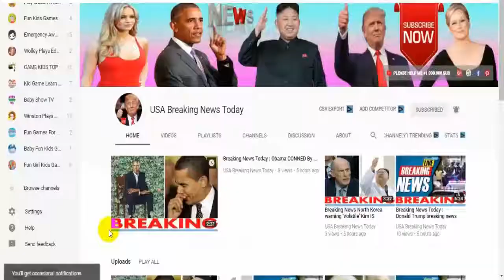Breaking News Today⚠️ WW3 Syria BEYOND Cold War and could ‘get out of control’ warns Assad